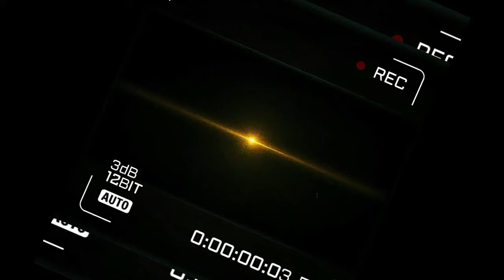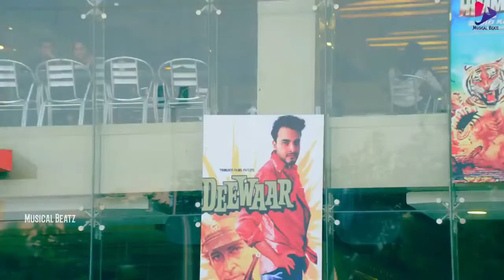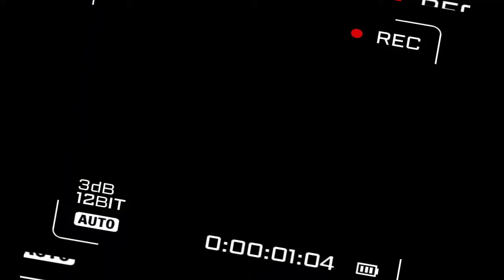kelinma ahanna aiya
tv chami max
mehiadangu odio/vidio ansathu depalaki
meya rasa windanaya sadaha pamani me
mehi aithin mul himi karuwan sathuya